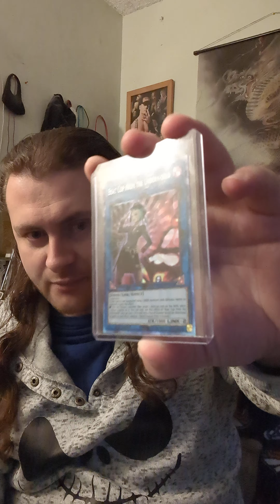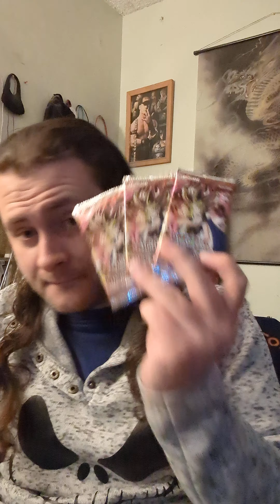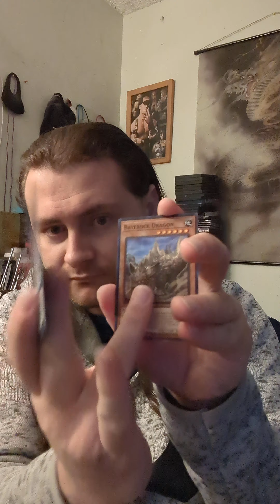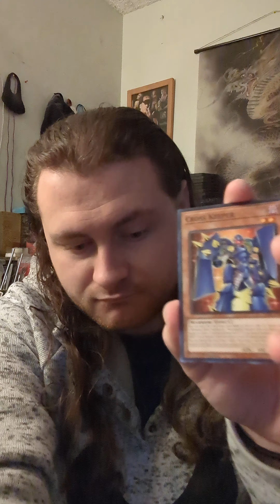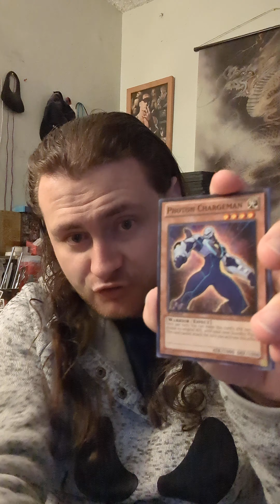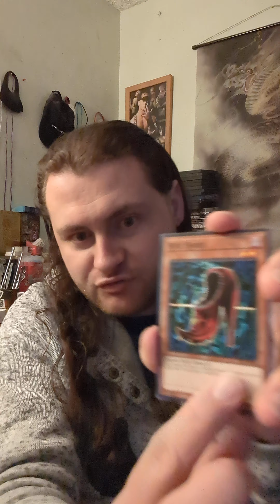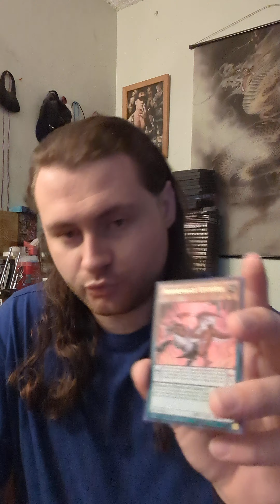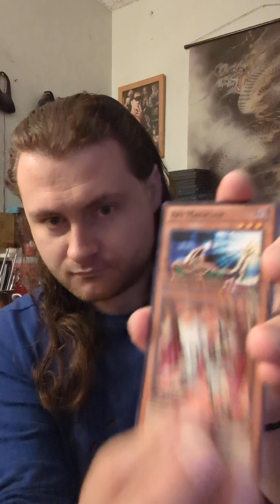28 Random Booster Packs Opened And Got Awesome Pulls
Today's video I opened up 28 packs of some of the best sets of the past. The packs include Cybernetic Horizon, Legacy Of The Valiant, Invasion Of Chaos and even Abyss Rising. Even though the cards in each set had been reprinted, there were still incredible sets to open and I'm looking forward to doing another random pack opening in the future.

1106 Jungs Station Road St Peters Missouri 63303

X: @IamNash_wwe
X: @yugiohplayer96
Threads: @nash_wwe_ygo

To all WWE fans in the US: go to watch WWE Royal Rumble 2024, NXT Vengeance Day 2024, WWE Elimination Chamber 2024, WWE Hall of Fame 2024, NXT Stand & Deliver 2024, WWE WrestleMania 40 and WWE Backlash 2024. Everyone else can watch on the WWE Network.